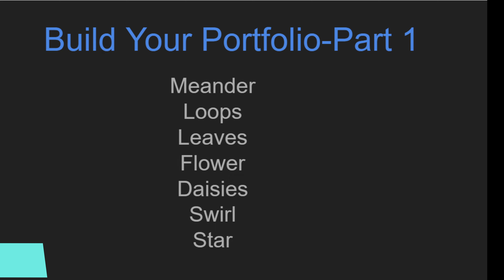Build Your Portfolio Part 1, Part 2 and Part 3 Free Motion Longarm Quilting for Beginners free hand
These are great courses for any beginner longarm quilter or for anyone wanting to learn free motion longarm quilting. There are 3 Courses in this series. Watch over and over again. Work at your own pace! Learn these simple designs and get your longarm business underway! Put together a wonderful portfolio of designs to show customers the designs you have to offer.